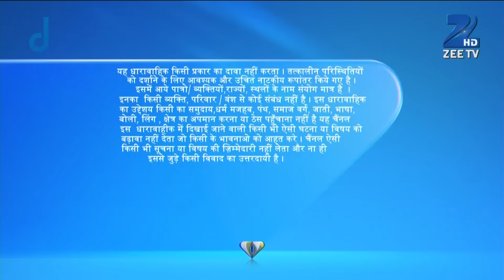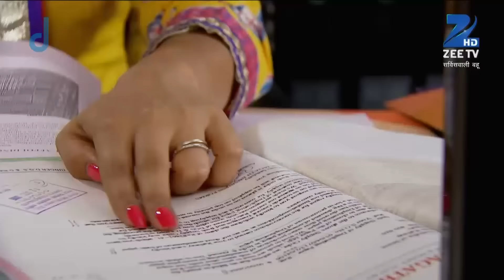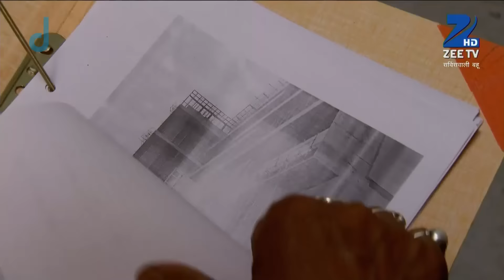Service Wali Bahu - Full Ep - 21 - Dev, Paya, Indu, Santoshi, Gulkand, Jogeshwar prasad - Zee TV